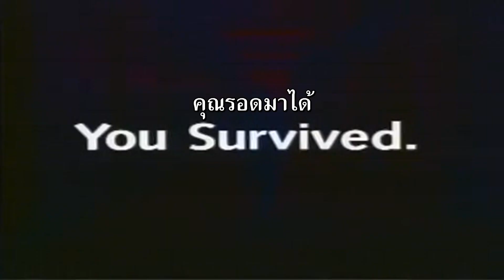Mute Witness (ตัวอย่างซับไทย) - Marina Zudina, Fay Ripley, Evan Richards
Mute Witness (1995)
สาวใบ้ช่างแต่งหน้าเอฟเฟคในกองถ่ายภาพยนตร์ไล่เชือด ได้บังเอิญไปเห็นเหตุการณ์การถ่ายภาพยนตร์ Snuff Film ของจริงเข้าที่มีคนตายจริงๆ ก่อนที่ฆาตกรและตากล้องจะรู้ตัวและตามหาเธอ เธอจึงต้องพยายามหนีเอาชีวิตรอด